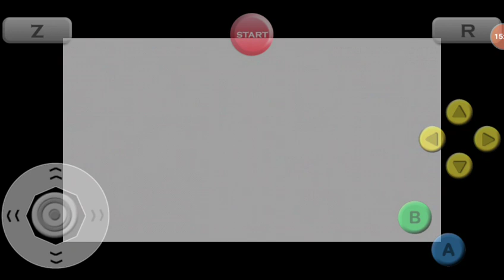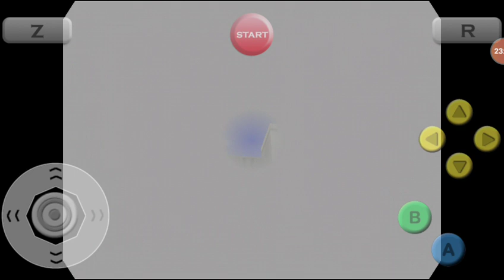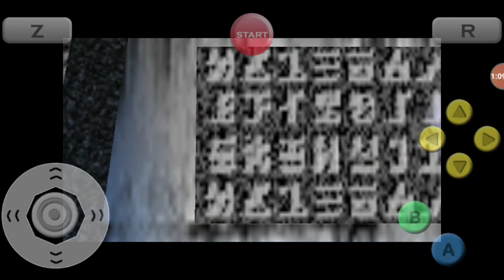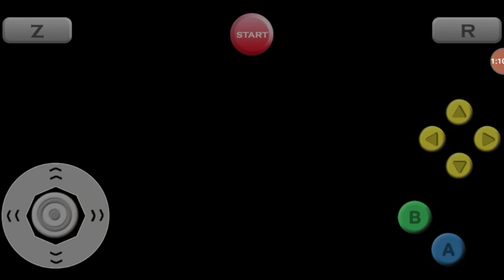Hylian sheild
Zelda hylian sheild